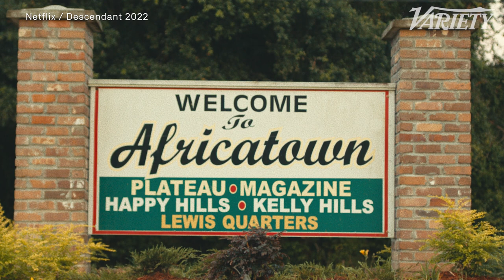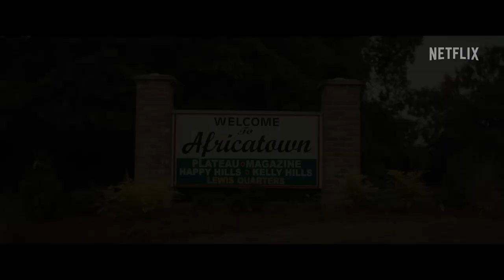Director Margaret Brown On What’s Next for the Clotilda Descendants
In the latest edition of Variety Doc Dreams presented by National Geographic, documentary filmmaker Margaret Brown talked about the process and inspiration that led to “Descendant,” the Netflix documentary that chronicles the current-day legacy of the last United States slave ship, Clotilda, which was discovered in 2019.